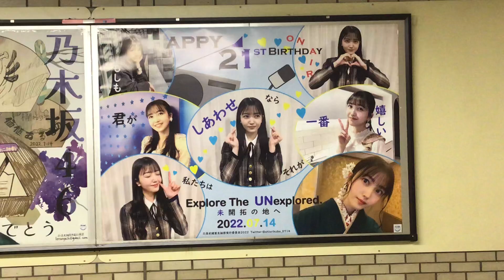東京メトロ千代田線 乃木坂駅 久保史緒里さん生誕祭ポスター 2022